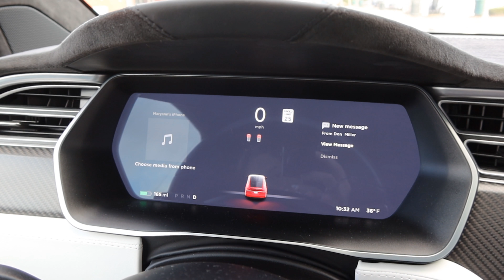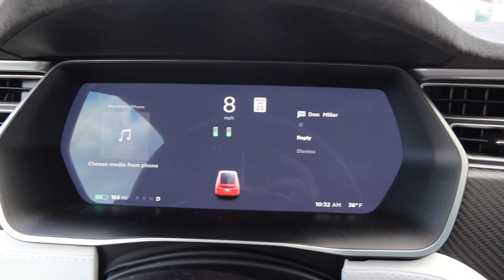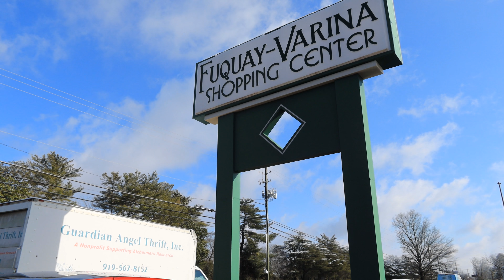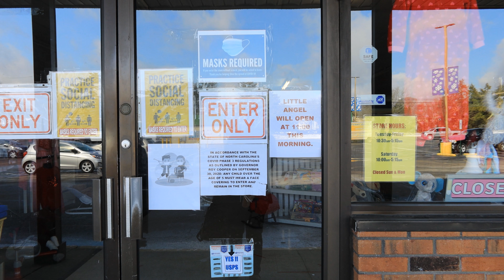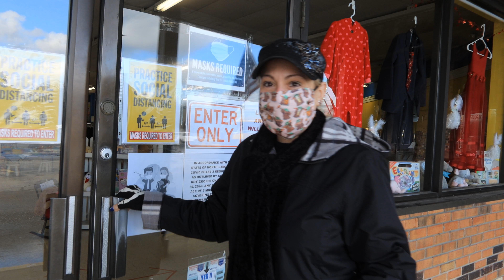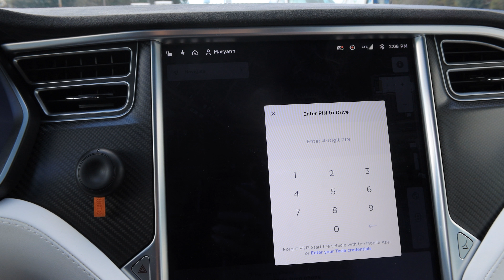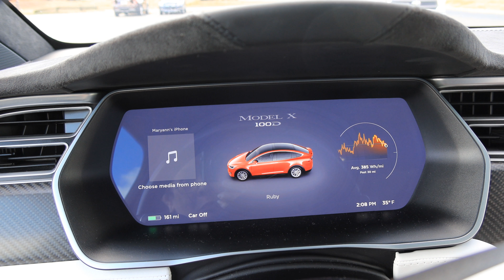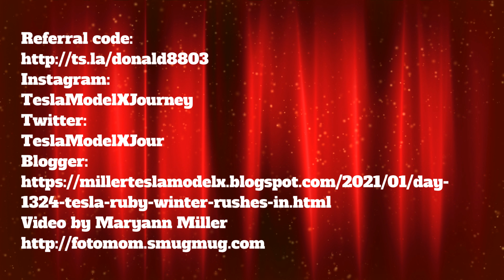Day 1324 Tesla Ruby Winter Rushes In